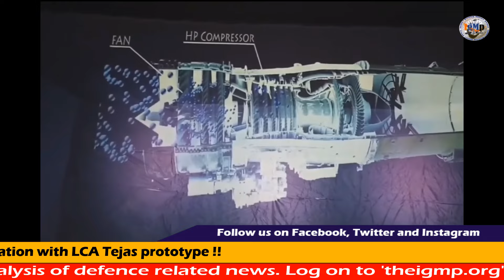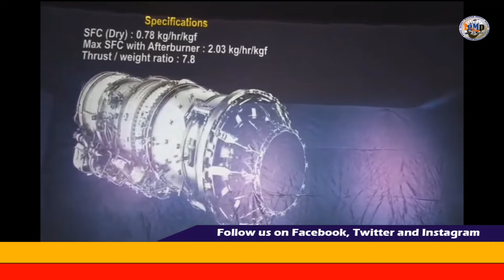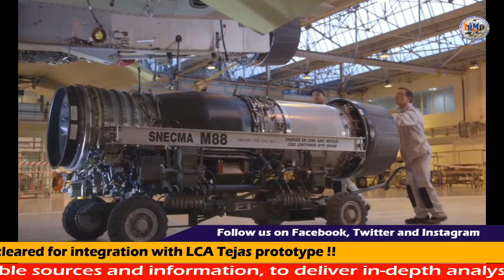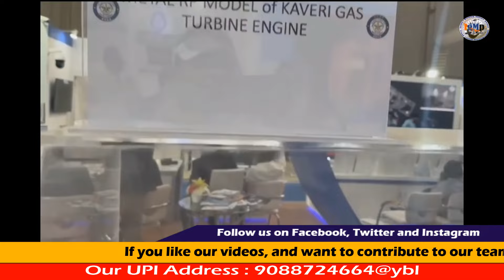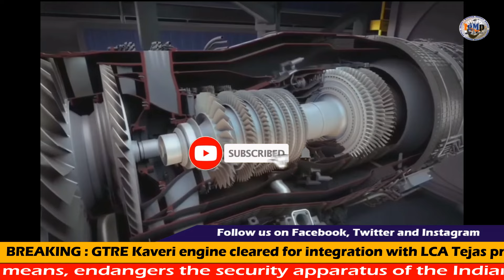BREAKING: Kaveri Engine को मंजूरी - Kaveri Engine cleared for integration on LCA Tejas !!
BIG_BREAKING : Kaveri engine cleared for integration on LCA Tejas older prototype !!

Watch the complete video to know more in details !!